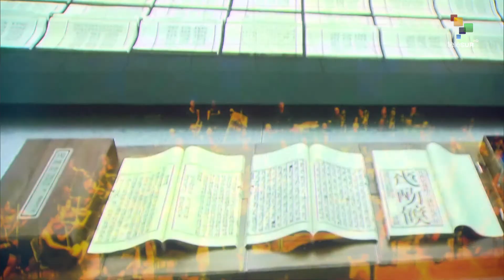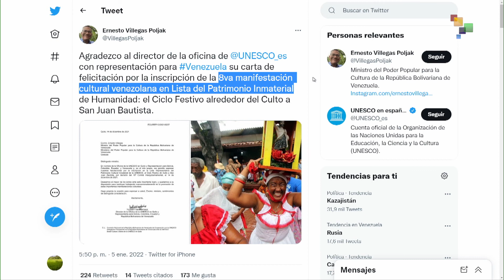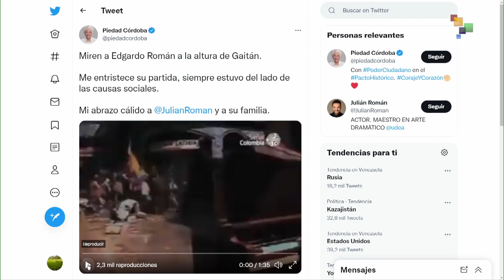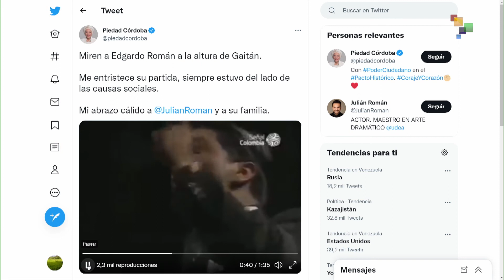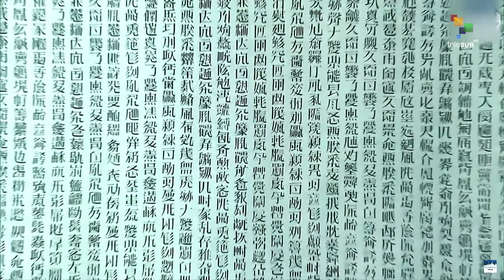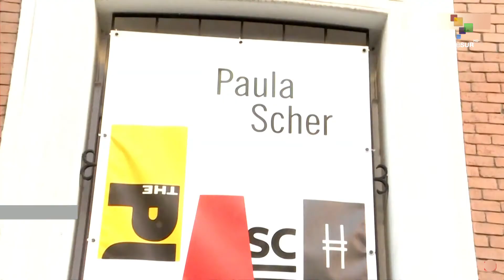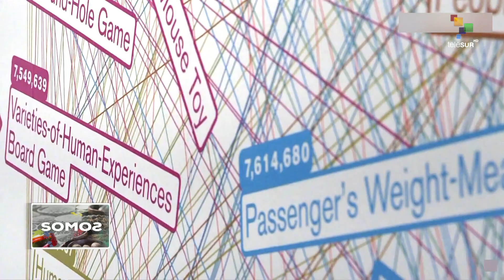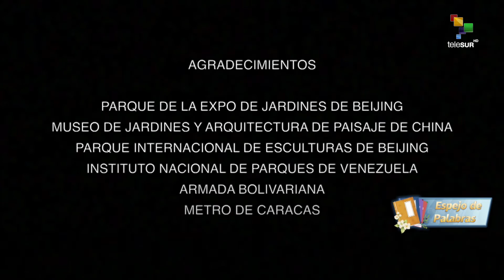Somos 7 de enero de 2022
Somos, el programa cultural de Telesur. En Brasil, cancelan el Carnaval Callejero de la Ciudad de Río De Janeiro debido a la propagación de la pandemia del covid-19... En Italia, se organizó una nueva edición del Festival de Globos de las Dolomitas Dobiaco. Además le compartimos el cuarto capítulo de "Espejos de palabras", producción especial que le traemos en colaboración con el sistema de medios estatales de China.